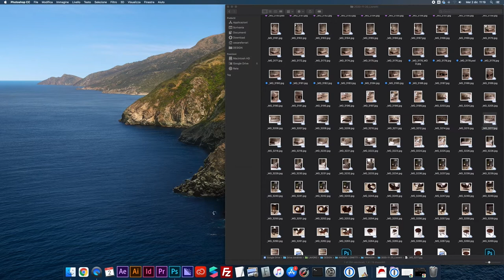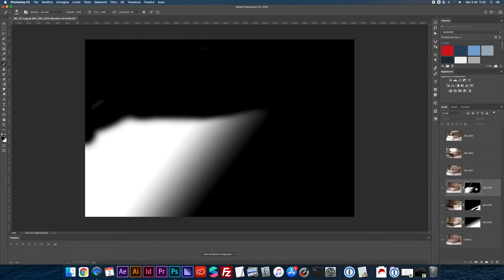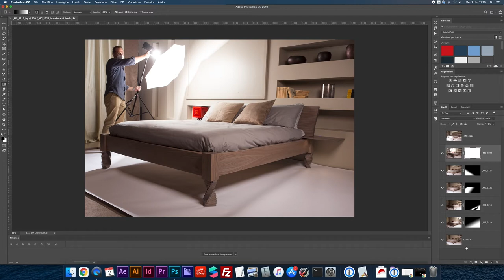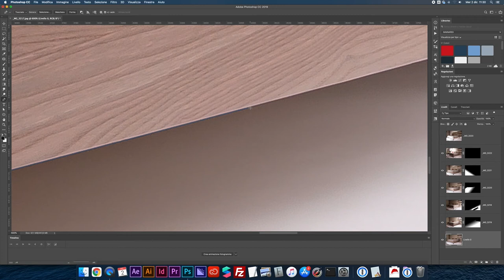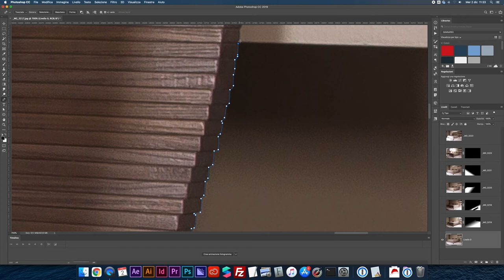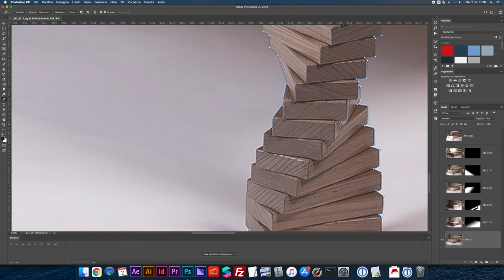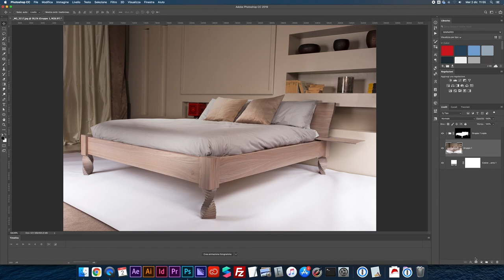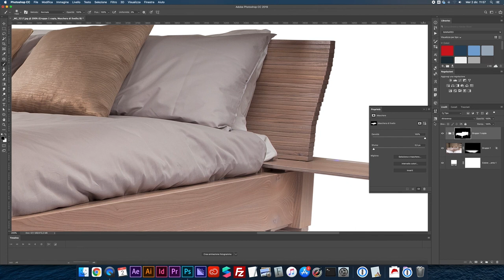Still life con esposizione multipla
📷Vediamo come si gestisce la post-produzione per uno shooting still life con esposizione multipla!👇🏻

🎙️ Rode VideoMicro